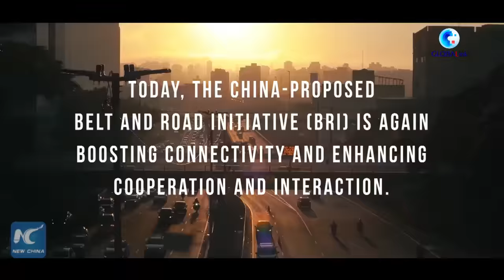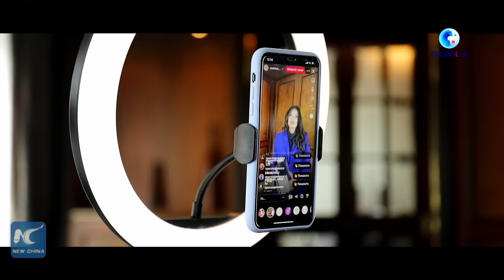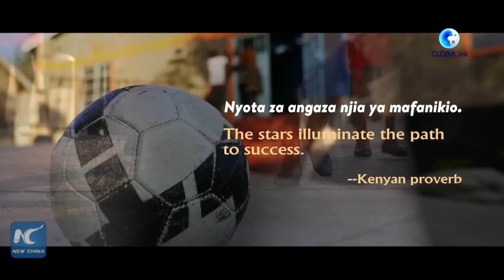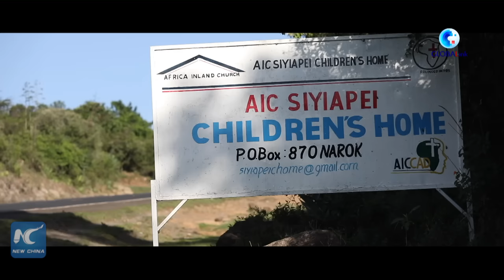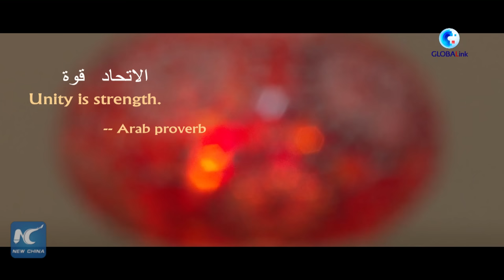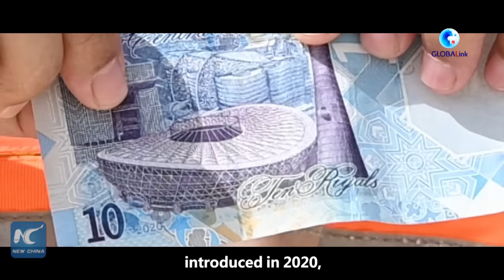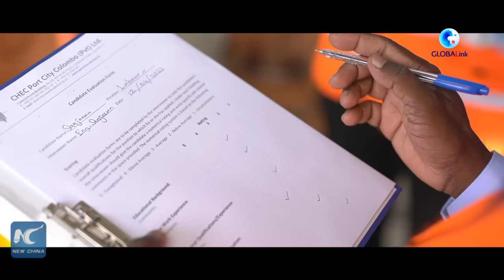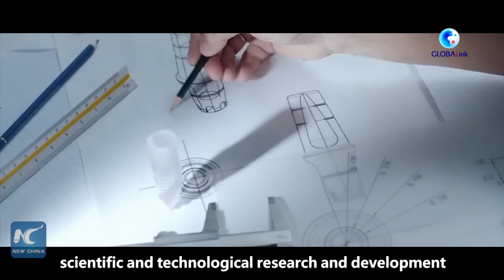Documentary: A Shared Path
More than 2,000 years ago, the ancient Silk Road bridged East and West.
Today, the China-proposed Belt and Road Initiative (BRI) is again boosting connectivity and enhancing cooperation and interaction.
In just 10 years, the BRI has become one of the world's most popular public goods, bringing many developing countries chances for leapfrog development.
Click for documentary: A Shared Path